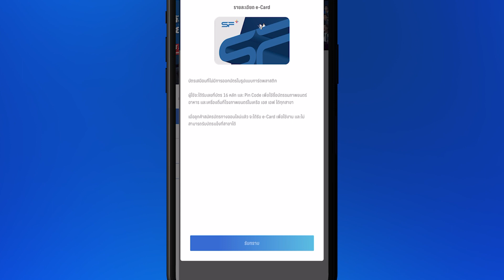เปิดวิธีสมัคร SF+ ฟรี! ผ่านแอปพลิเคชัน SF Cinema ง่าย ๆ เพียงไม่กี่ขั้นตอน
✨สิทธิพิเศษสำหรับคนรักหนัง
สมัคร SF+ ฟรี! สิทธิพิเศษเพียบ
สมัครได้แล้ววันนี้
แอปพลิเคชัน SF Cinema
และโรงภาพยนตร์ในเครือ SF Cinema

เช็กรอบ ซื้อตั๋ว
หรือที่แอป SF Cinema